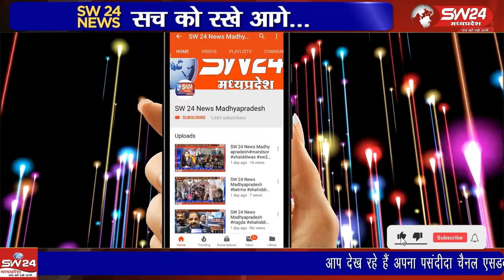खरगोन शहर के डायवर्शन रोड स्थित निजी अस्पताल में एक नवविवाहिता की उपचार के दौरान मौत हो गई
खरगोन शहर के डायवर्शन रोड स्थित निजी अस्पताल में एक नवविवाहिता की उपचार के दौरान मौत हो गई। सूचना पर पहुंचे मायके पक्ष ने ससुराल पर बेटी की मौत में लापरवाही का आरोप लगाया। खरगोन से ब्युरो की रिपोर्ट